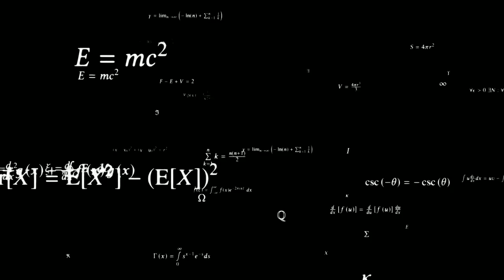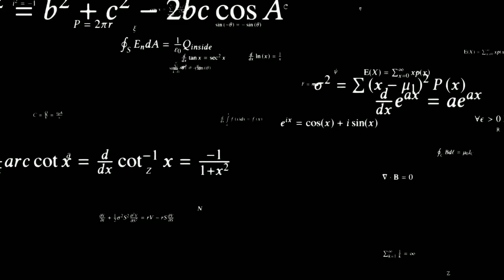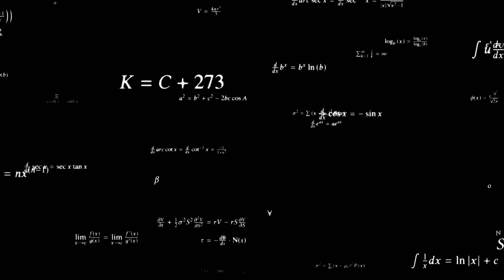flying maths formulas overlay | calculation, physics and chemistry formulas |4k overlay mathematics